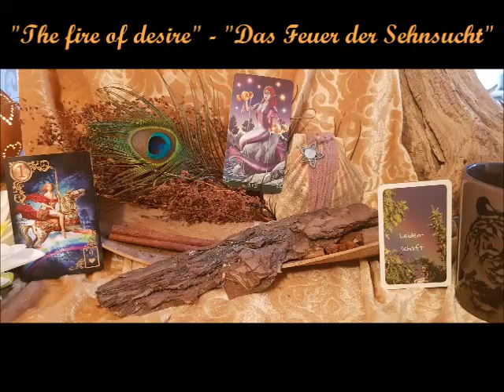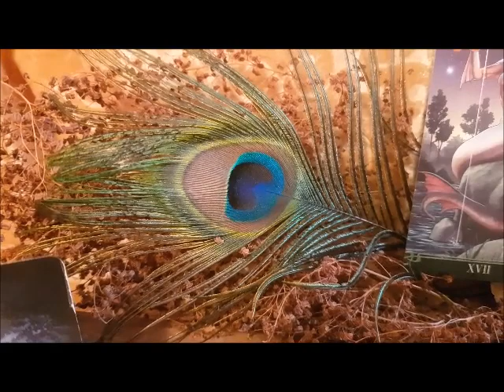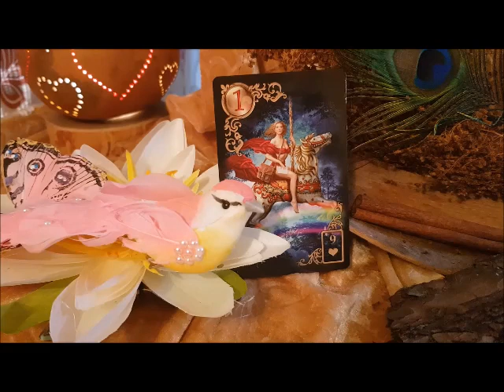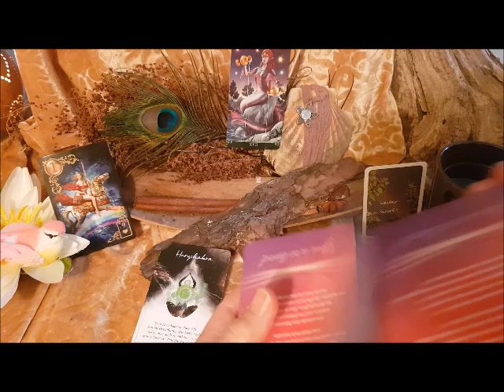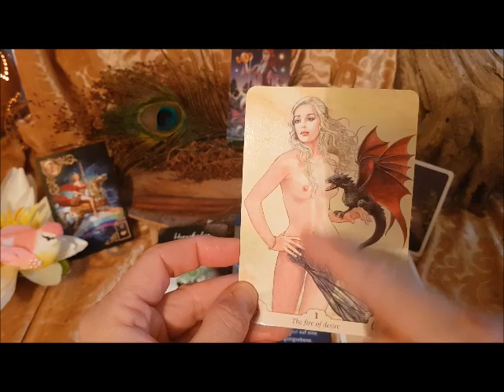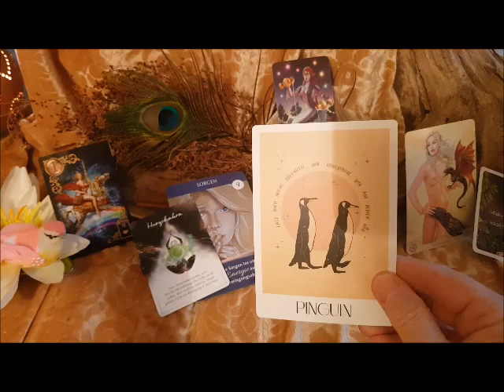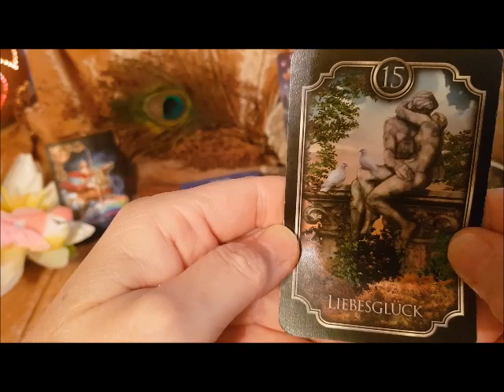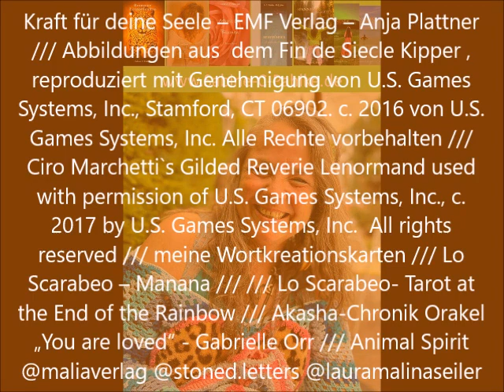"Das Feuer der Sehnsucht" -"The fire of desire" (Venus Sanftheit Liebe Leidenschaft) ✨💚🔥🌈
Wenn Dich das Thema im Herzen berührt lausche rein !

Ich freu mich auf Dich & Dich & Dich. Viel Freude beim Reinhören. Danke für Dein Vertrauen … Danke fürs Teilen … Danke für Dein Feedback & es ist eine kollektive Legung … nimm mit, was Dein Herz berührt und als Same darin aufgehen möchte.

💚✌️🌻Love & Peace
𝑺𝒂𝒃𝒊𝒏𝒆 𝑪𝒂𝒓𝒐𝒍𝒂 (Pahlke – menschelnder Mensch, Autorin, Kartenlegerin, Geschichtenerzählerin, Mutmacherin & Wahrträumerin)

🌻𝑩𝒆𝒏𝒖𝒕𝒛𝒕𝒆 𝑲𝒂𝒓𝒕𝒆𝒏: Akasha-Chronik Orakel „You are loved“ - Gabrielle Orr ///Kraft für deine Seele – EMF Verlag – Anja Plattner /// Mit freundlicher Genehmigung des Arun-Verlags aus Wildwood-Tarot /// Ciro Marchetti`s Gilded Reverie Lenormand used with permission of U.S. Games Systems, Inc., c. 2017 by U.S. Games Systems, Inc.  All rights reserved /// meine Wortkreationskarten /// Lo Scarabeo- Tarot at the End of the Rainbow /// Lo Scarabeo – Manana /// Animal Spirit @maliaverlag @stoned.letters @lauramalinaseiler